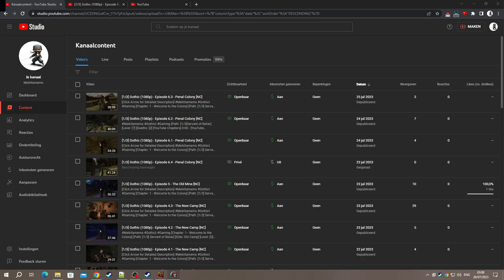[1/3] Gothic (1080p) - Episode 10.2 - Penal Colony of Khorinis [NC]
[Chapter: 3 - Artifacts of Ancient Power]
[Side: Old Camp]
[Rank: Guard]
[Level: [15]
[Deaths: [4]
[Stats]

[Combat]

Two-Handed - Mastered

[Magic Spells]

[Perks]

Pickpockets - Mastered
Acrobatics - Mastered

[Stats]

Strength: 40 + (30) [When i wear Strength Rings & Amulets]
Dexterity: 11
Mana: 7 + (35) [When i wear the Mana Rings & Amulets]
Hitpoints: 220
[YouTube Chapters]

0:00 - [YouTube Chapters]
0:02 - 3:51 [Gameplay: Penal Colony]
3:53 - [Skip-able] [Don't know why the game does this]
3:56 - 9:25 [Gameplay: Penal Colony]
9:27 - [Conversation: Jacko (New Camp)]
9:30 - 10:03 [Meikitamemo VS Jacko & Weed Mixers] [Victory]
10:04 - 12:10 [Gameplay: Penal Colony]
12:11 - 15:04 [Gameplay: New Camp]
15:05 - 16:00 [Conversation: Gorn (New Camp)]
16:01 - 17:48 [Gameplay: New Camp]
17:49 - 17:52 [Trading: Cipher] [Canceled]
17:53 - 17:57 [Gameplay: New Camp]
17:58 - 18:14 [Conversation: Mordrag (New Camp)]
18:15 - 18:31 [Gameplay: New Camp]
18:33 - [Trading: Mordrag] [Canceled]
18:36 - 18:45 [Gameplay: New Camp]
18:47 - [Trading: Baal Ishidro (Sect Camp)] [Canceled]
18:50 - 21:16 [Gameplay: New Camp]
21:17 - 21:33 [Conversation: Rogue Guard (New Camp)]
21:34 - 21:47 [Gameplay: New Camp]
21:48 - 22:37 [Trading: Sharky] [998 Ore]
22:38 - 23:29 [Gameplay: New Camp]
23:30 - 24:02 [Trading: Wolf] [999 Ore]
24:03 - 24:16 [Gameplay: New Camp]
24:17 - 26:08 [Conversation: Cronos (New Camp)]
26:09 - 29:16 [Trading: Cronos] [2 Ore]
29:17 - 31:00 [Gameplay: New Camp]
31:01 - 31:40 [Conversation: Torlof (New Camp)]
31:41 - 32:02 [Gameplay: New Camp]
32:03 - 32:30 [Conversation: Mercenary (New Camp)]
32:31 - 32:38 [Gameplay: New Camp]
32:39 - 33:56 [Conversation: Orik (New Camp)]
33:58 - [Gameplay: New Camp]
34:01 - 34:18 [Conversation: Lee (New Camp)]
34:19 - 34:33 [Gameplay: New Camp]
34:34 - [End of the Episode]

Ore Keeper [8.664/10.000 (in the Inventory)]

420 & the Bloodflies [Ep 3.3]
Path of Magic [Ep 6.2]
Master Thief [Ep 8.3]
The Art os Sneaking [Ep 8.4]
Death of the Crawler Queen [Ep 8.5]
Old Camp Guard [Ep 8.6]
Gold Fever [Ep 8.7]
Knowledge is Power [Ep 8.7]
Crawler Eggs for the Sect [Ep 8.7]
Raven Report [Ep 8.8]
The Almanac [Ep 8.8]
Artifacts of Ancient Power [Ep 8.8]
It was Self Defence [Ep 9.2]
Orc Cemetery [Ep 9.3]
Herbalist [Ep 9.3]

[Quest List]

Escape Plan of the New Camp [On-Hold]